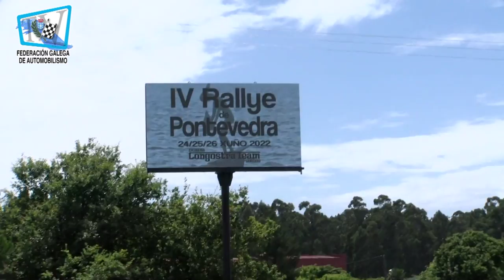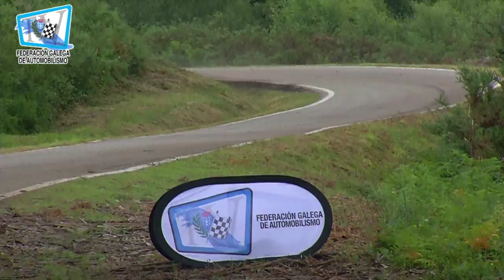IV RALLYE DE PONTEVEDRA 2022 | By CdRas